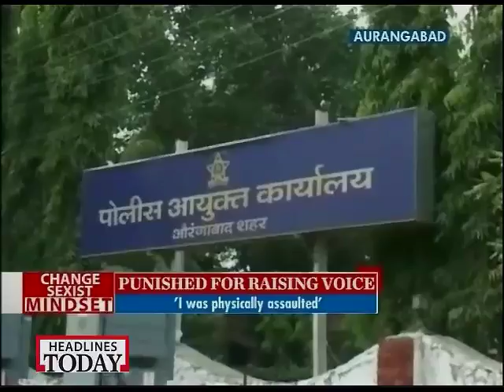Unending shame: Crime against women continues unabated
In Kannauj a minor girl was allegedly gangraped by two men set her self on fire and is now fighting for her life. In Allahabad a 15-year-old girl was set on fire by a man after an attempt to rape.